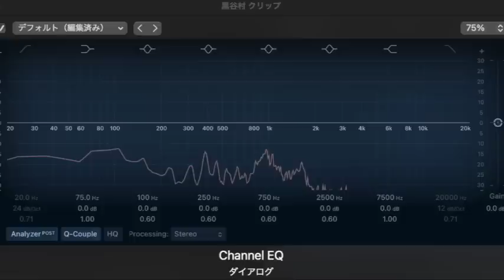【朗読/小説/ミステリー】坂口安吾・黒谷村【読み聞かせ】